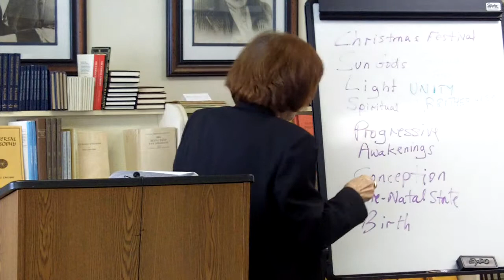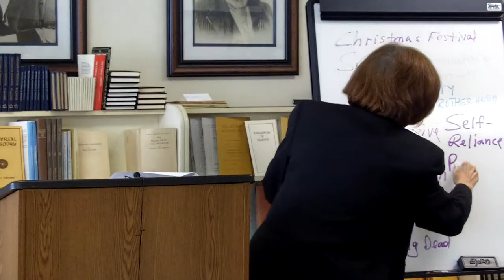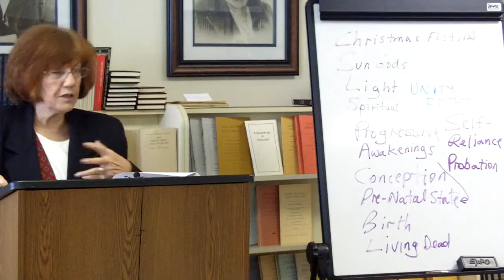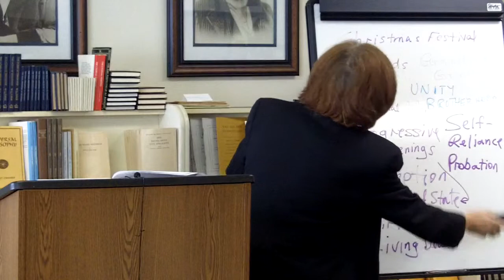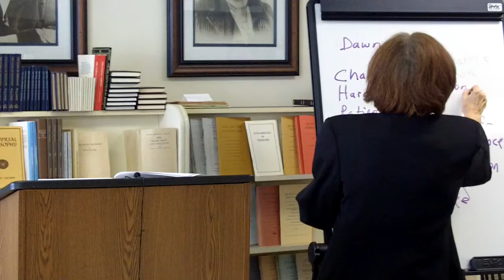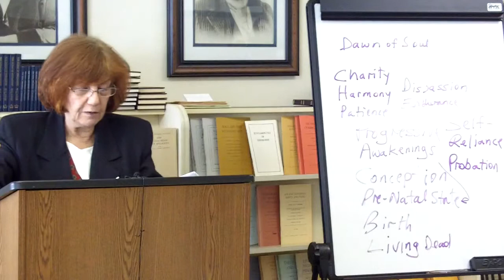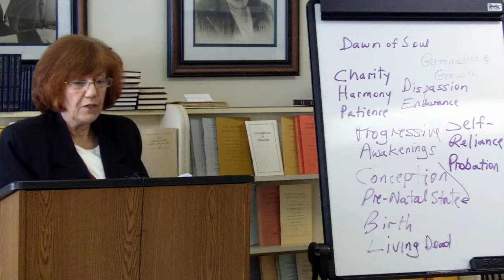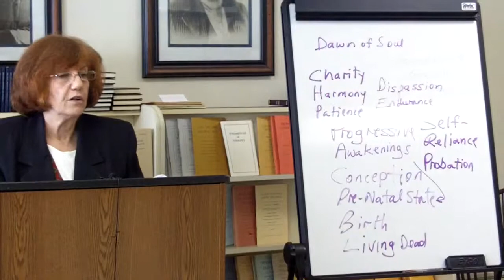Christmas Festival, Part II--12-25-2011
Christmas was celebrated for thousands of years as the birth of the Sun Gods and was a universal celebration.  Within the past 2000 years, the season became associated with the birth of Christ.  It is important for all to take advantage of the opportunity brought by this season to produce multiple times the normal effect of good deeds and thoughts.